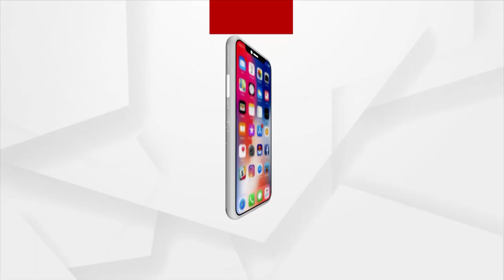Web News Portal owner woman behind Manas Swain murder case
ଚନ୍ଦବାଲିରୁ ନୟାଗଡ ଭୟା ଭୁବନେଶ୍ୱର। ମାନସ ସ୍ୱାଇଁ ହତ୍ୟାକାଣ୍ଡ ଘଟଣାରେ ପଦାକୁ ଆସିଛି ନୂଆ ତଥ୍ୟ। ହତ୍ୟା ପଛରେ ରହିଛି ୱେବ ଚାନେଲ ମଳିକାଣୀଙ୍କ ହାତ